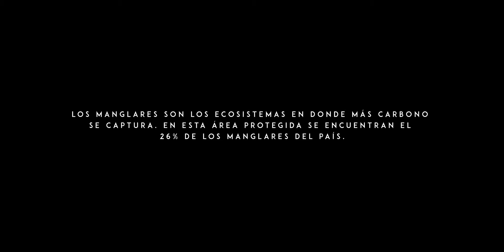Faros de Esperanza: ANP Laguna de Términos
El Área de Protección de Flora y Fauna Laguna de Términos (Campeche) resguarda el 26% de los manglares de México, que actúan como barrera natural contra fenómenos meteorológicos extremos, exacerbados por el cambio climático. ¡Conservar esta área natural protegida es hacer frente a este fenómeno! Conoce más acerca de la importancia de las áreas naturales protegidas como solución natural al cambio climático. Visita